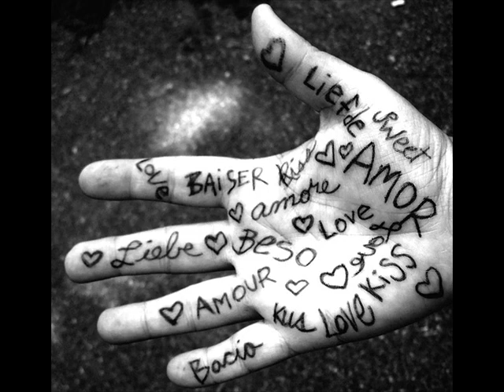Here comes the sun - Come Together version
A little video I made. The song is from a danish musical running at the moment in Copenhagen